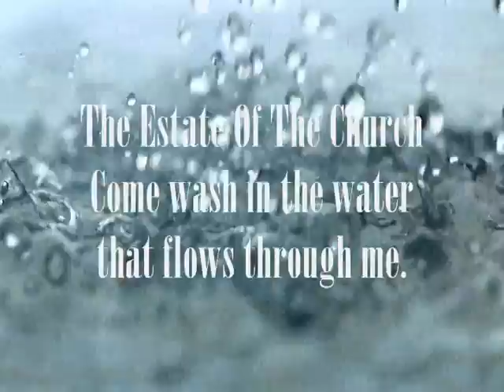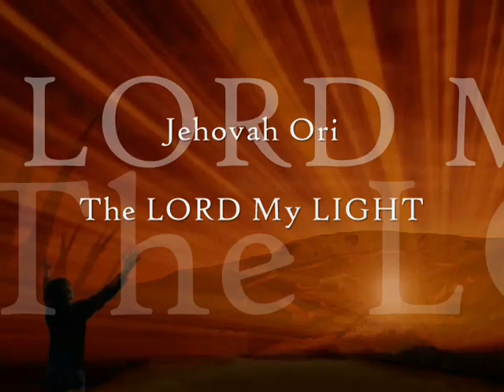Our Success Is Rooted In Christ Wisdom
The kingdoms of this world will be shaken but, the Kingdom of God can not be shaken and that means that you can not be moved because kingdom is in you. If we would acknowledge him in all our ways we would see the true salvation of the Lord, strength, and wisdom of the Almighty.